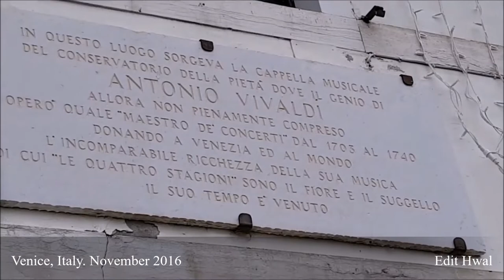Luciano Pavarotti - Una furtiva lacrima (남 몰래 흘리는 눈물) Venice, Italy November 2016 . Edit Hwal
Luciano Pavarotti - Una furtiva lacrima (남 몰래 흘리는 눈물)
Venice, Italy  November 2016
Edit Hwal

도니체티 오페라 사랑의 묘약
테너 아리아인 남 몰래 흘리는 눈물(una furtiva lagrima)이라는 곡이예요. 남 몰래 흘리는 눈물 혹은 남 몰래 흐르는 눈물 로 해석되는 이 곡은 사랑의 묘약에서 테너 네모리노가 부르는 아리아입니다.